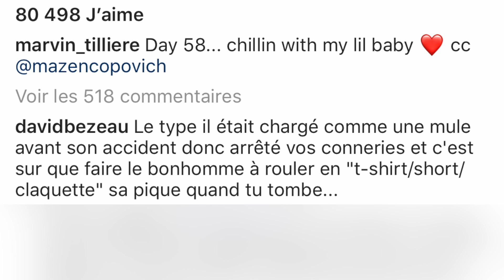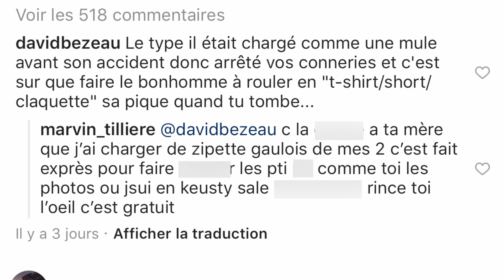Marvin Tillière s'est MÉTAMORPHOSÉ en ARRÊTANT la PIKOUZE ???